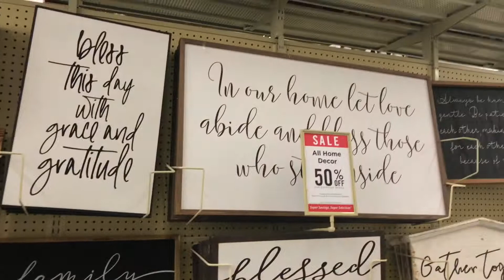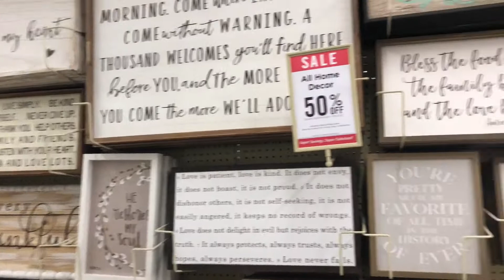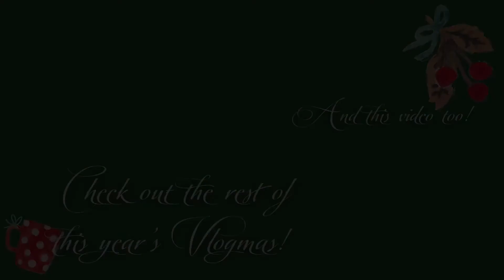Come Shopping with Me!! // Vlogmas Day 10 2019